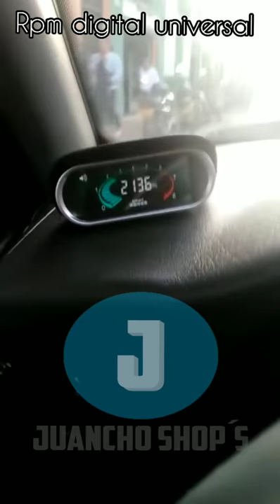Tacometros digital de rpm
Tacometro digital de RPMS

Pantalla en LCD totalmente digital, amplias funciones y características, cristal de grafito al horno resistente a rayaduras y altas temperaturas.

Caracteristicas.
-Mide Revoluciones por minuto de cualquier motor
-Rango de operación de 0 a 9999 RPM
-Pantalla a color con alertas visuales
-Alertas sonoras de exceso en revoluciones, indicador de cambio
-Alta precision, incluye varios ajustes para alertas de: bajas rpms, altas rpms, indicador de cambio de marcha, bateria baja
-Universal.

Precio 80.000

Medios de pago en Efectivo,  Efecty, Bancolombia, Nequi, DaviPlata, Banco Davivienda, Banco AV villas y MercadoPago.

Se entregan en Itagui o en estaciones del metro también se hacen envíos a nivel urbano y nacional  a cargo del comprador.